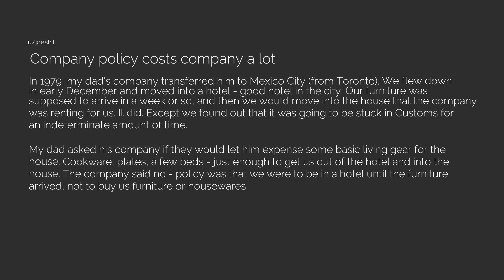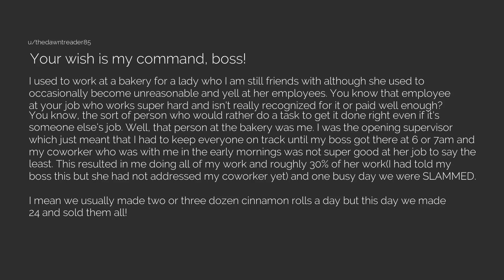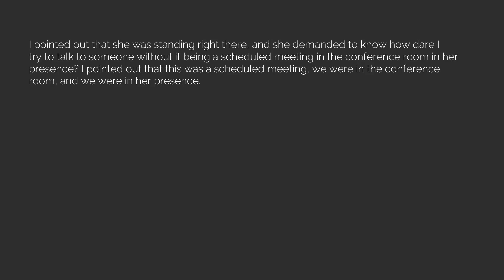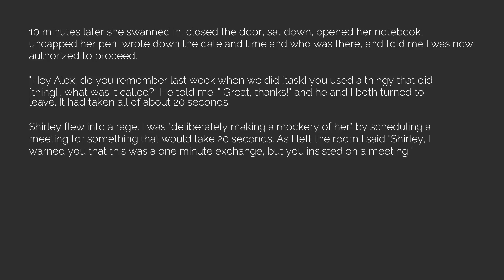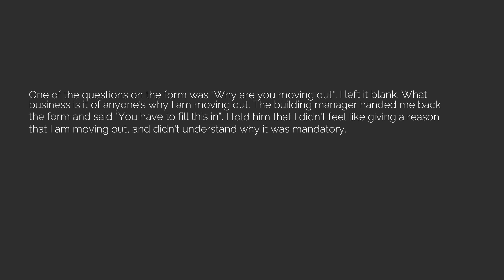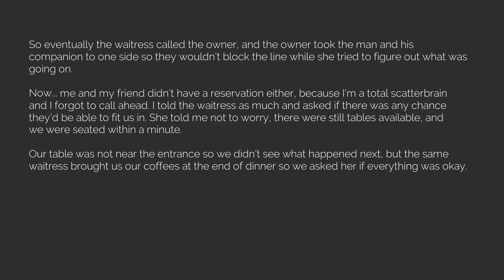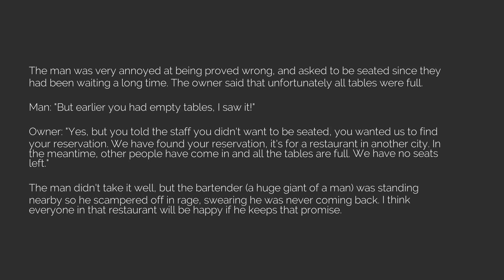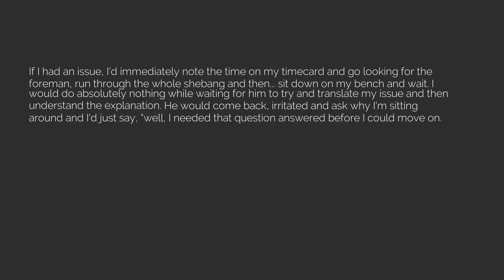Best of r/MaliciousCompliance Episode 132 [The Reddit Experiment]